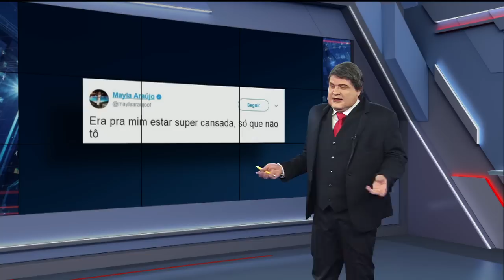PÓIM NA TELA - E16